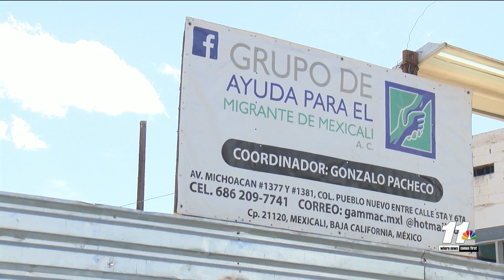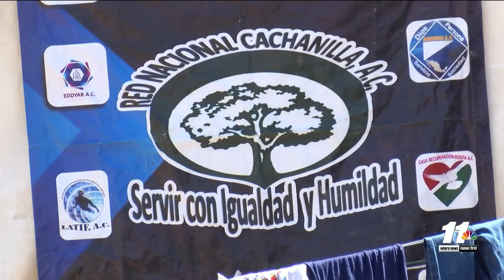Word of Juarez fire spreads among migrants in Mexicali